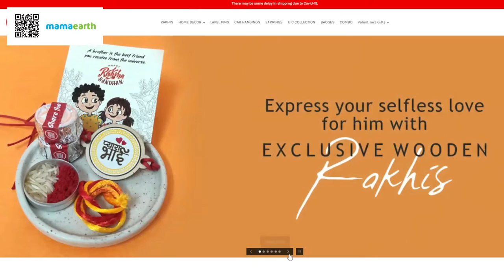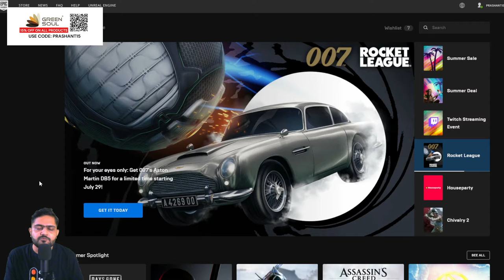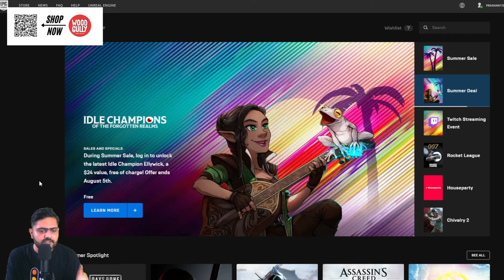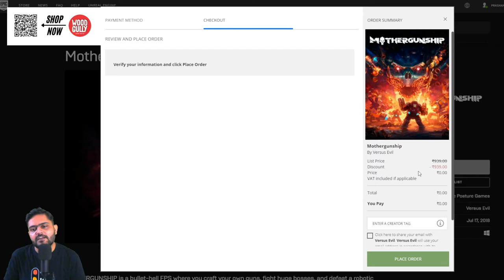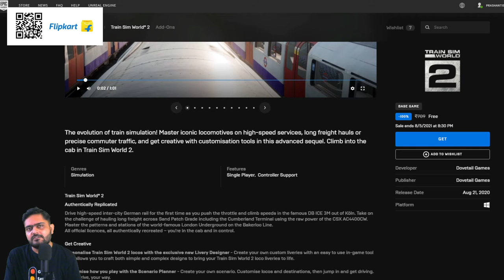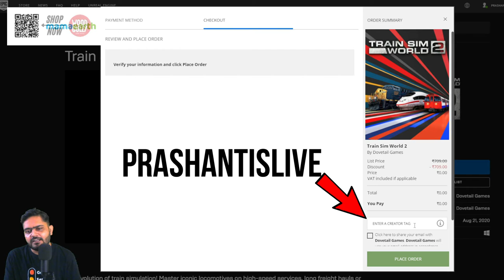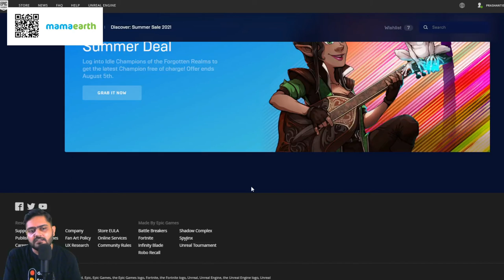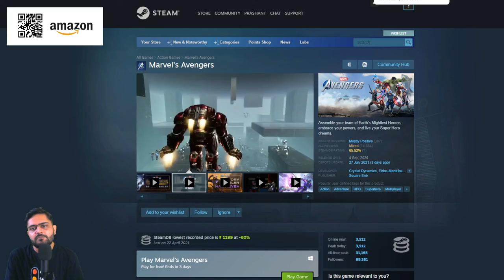Free Games - Free for Lifetime games this week🔥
Join me on live streams for more fun and entertainment.
Stream Time: 4 to 8 pm

Rules of the chat:
► Respect Moderators.

► Inno3D Nvidia GTX 1660 Super 6GB

► MSI B450M VDH Pro Max

► Cabinet: Ant Esport ICE 511MT

► Ram: Corsair Vengeance 16gb ddr4 3200mhz (8x2)
► Power Supply: Antec VP 550W

► SSD: WD M.2 240GB Green

► Keyboard & Mouse: Zebronics Transformer Combo: